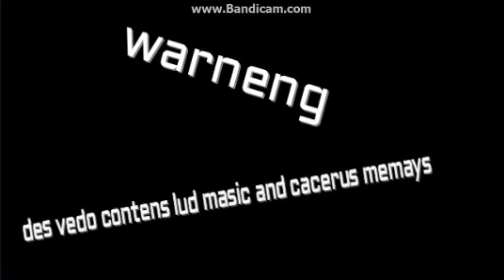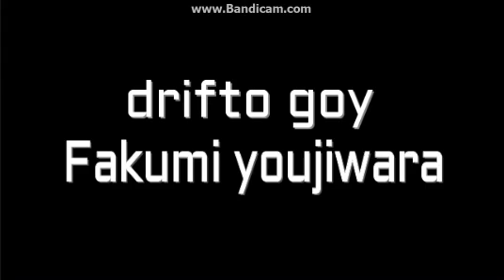this is what i have in mind when i play kart rage tbh...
running your wallet.

res in quality. and ur ear.